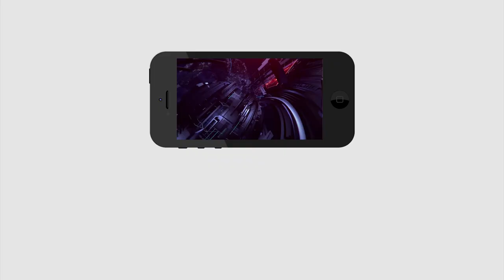Ys Jagan | Chandrababu | CID Case | చంద్రబాబుకు 7 షరతులు.. ఉల్లంఘిస్తే ఏడేళ్లు జైలు..? | PDTV News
చంద్రబాబుకు 7 షరతులు.. ఉల్లంఘిస్తే ఏడేళ్లు జైలు..?